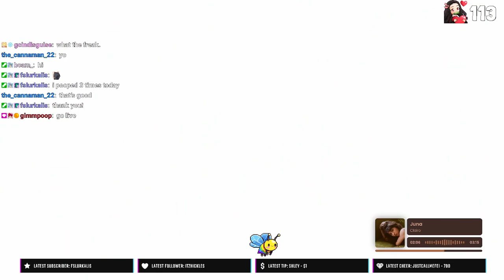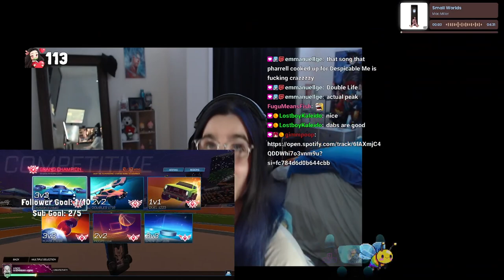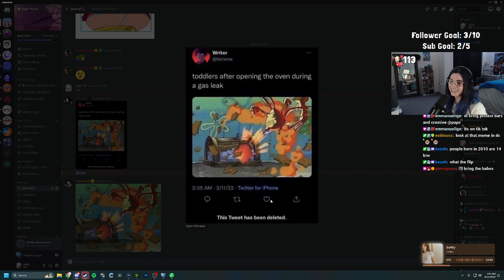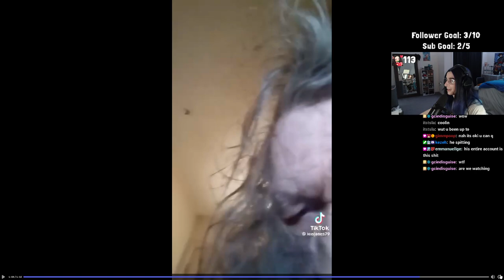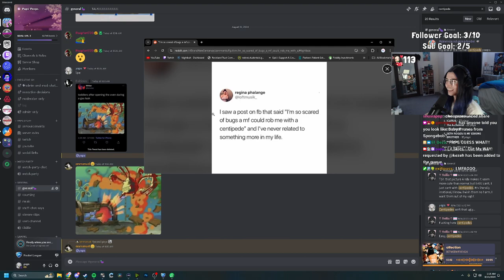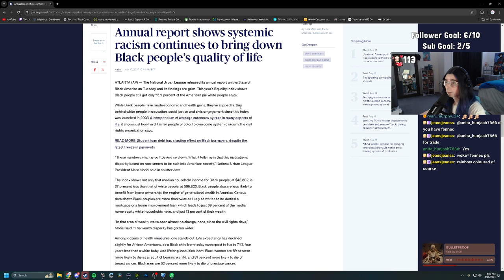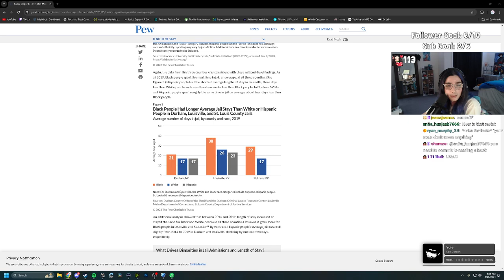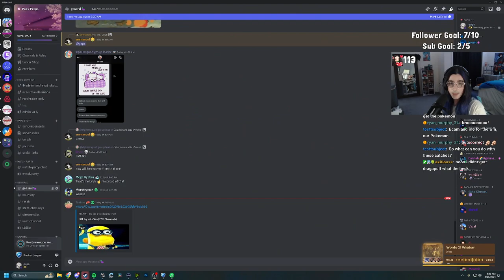grind back to ssl | August 14th 2024